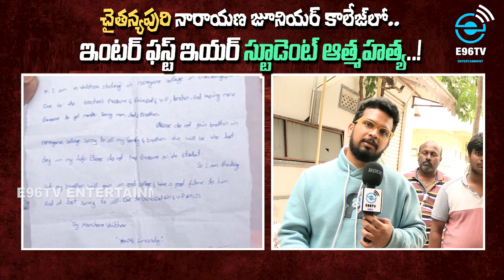Chaitanyapuri Narayana Jr College Student Incident | E96TV